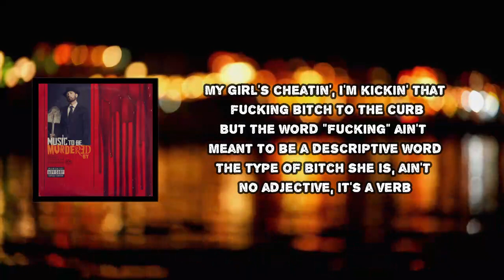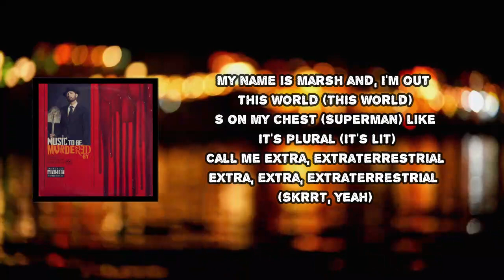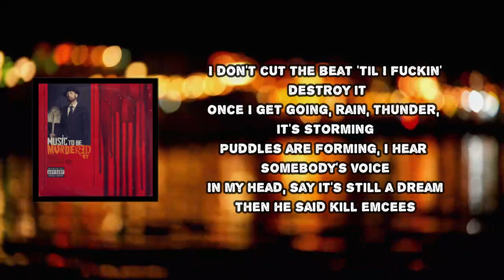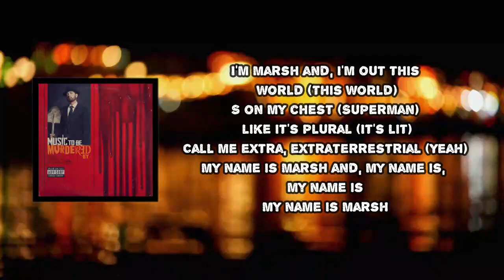Eminem - Marsh (Lyrics)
Marsh by Eminem

Marsh Lyrics:
My name is Marsh and this world, I'm out of it (Out of it)
'Cause with all this A-B-C shit, I'm starting to sound like ALF a bit
Ha, I kill me, this medicine's counterfeit
I was mislead by the sound of it, how am I gonna get turnt up on this Valium shit? (Yeah)

Checked in at the Royal Garden
To chill and avoid my problems
Until paranoia caused me
To feel like I'm going bonkers
For real, think my toilet's talkin'
I spilled like, like forty bottles
Of pills, think your boy is startin'
To feel like a spoiled carton of milk
'Cause it just occurred
My girl's cheatin', I'm kickin' that fucking bitch to the curb
But the word "fucking" ain't meant to be a descriptive word
The type of bitch she is, ain't no adjective, it's a verb
Ho thinks her snatch is magical
But that's how she attracts men, though
Traps 'em and attack similar to an actual arachnid
Or a vaginal tarantula or black widow
In fact it'll be nothin' to throw that lil' bitch with a capital B out the back window
Of the black Cadillac limo like a whack demo
When I'm strapped, when I spit rapid, like a ratchet
A halfwit, I'll aim at, then I'll
Been fire bitch, I can outrap Reynolds
A pad and pen'll be great, but a napkin'll do
Return of the whack sicko
Head spinnin' like Invisibl Skratch Piklz
Yeah, Shady's back, see the bat signal
It's time to go bat shit, like you accidentally ate a Louisville slugger and crapped it
I'd like to introduce myself
Hi there, bitch...

My name is Marsh and, I'm out this world (This world)
S on my chest (Superman) like it's plural (It's lit)
Call me extra, extraterrestrial
Extra, extra, extraterrestrial (Skrrt, yeah)

I could keep beefin', fuck is the point?
I could make it really difficult for motherfuckers to come to Detroit
If you're still looking for smoke, I already gave you an L
I'd rather just see you in Hell, but I should get Puff on the joint (Diddy)
Wait, run it back, I said give you an L, inhale
Puff on the joint, I am the blunt you avoid
Used to get jumped for my ProWings
When I was growing up they said a Slinky's a wonderful toy
My mother thought I was such a fun little boy
"Oh, what a bundle of joy"
Until the morning she suffered a punch in the groin
From a tantrum I was throwing
Like a motherfuckin' disgruntled employee
I don't cut the beat 'til I fuckin' destroy it
Once I get going, rain, thunder, it's storming
Puddles are forming, I hear somebody's voice
In my head, say it's still a dream
Then he said kill emcees
Trippie Redd, with pills and lean
Sipping meds in the limousine
Getting head, guillotine